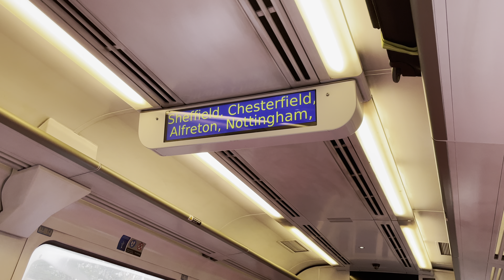Onboard 158846 | Liverpool Lime Street to Liverpool South Parkway